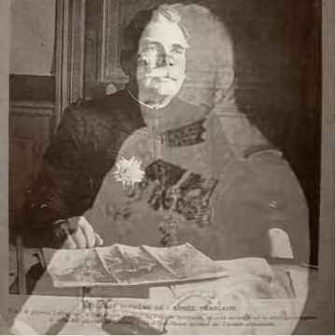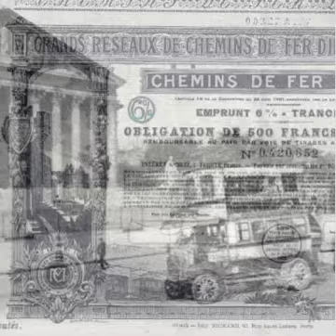La France en 1921 - Module 23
Vous aimez vous plonger dans le passé, ce module de vous fait rencontrer des personnages français ayant marqué l'année 1921.